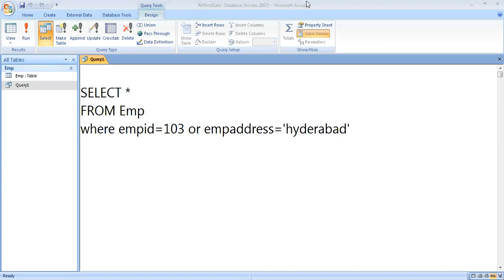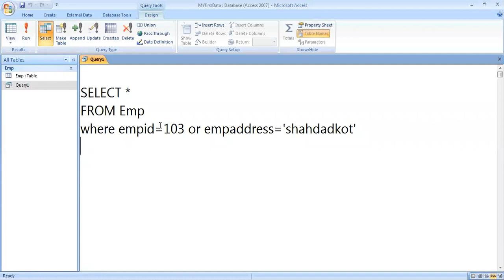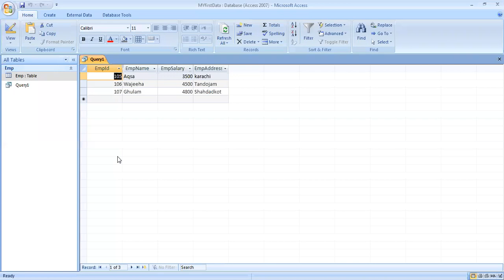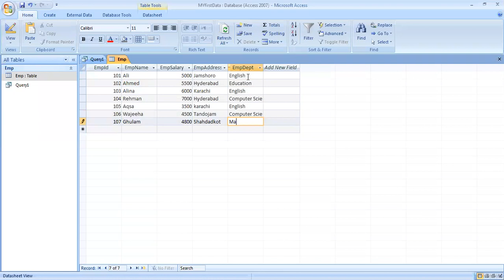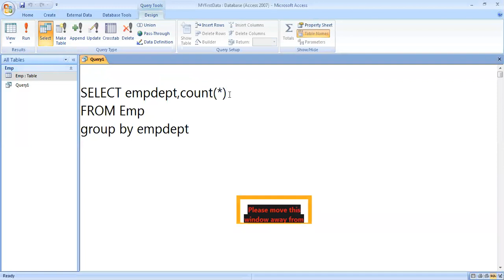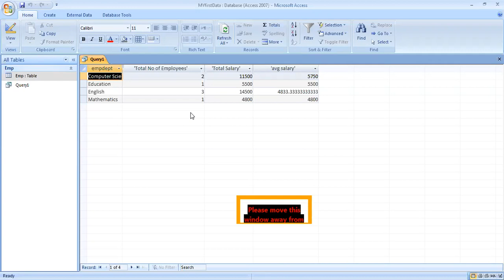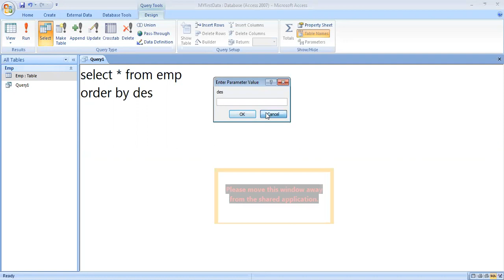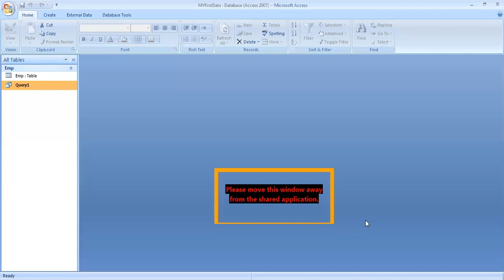English 1st Semester Intro To Infor & Comm Tech02